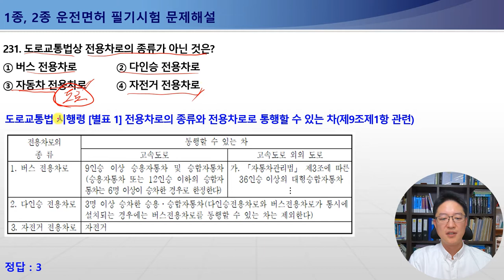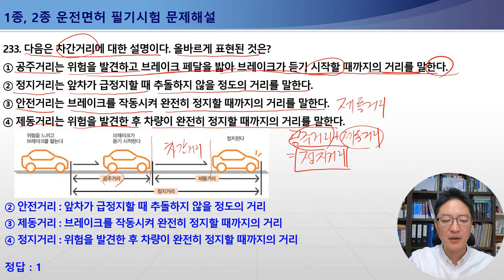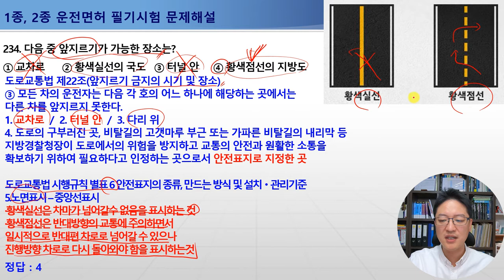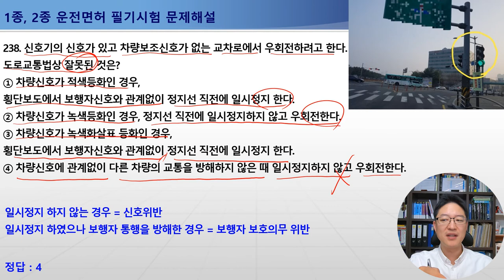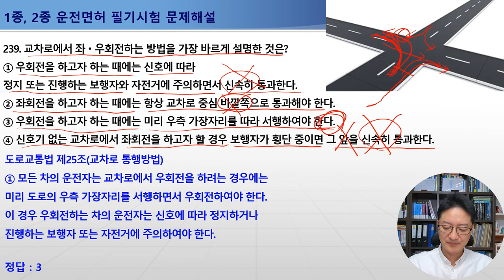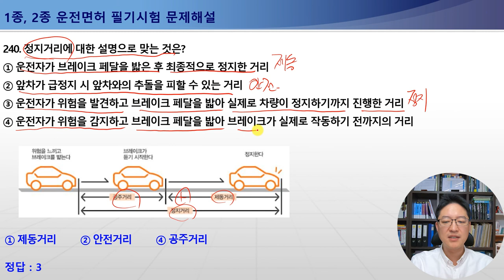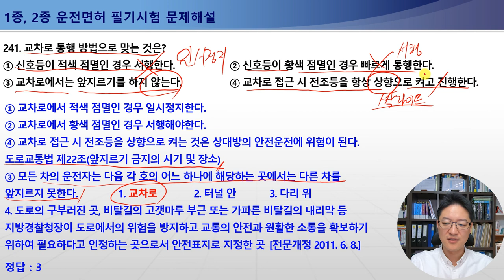231-241번 전용차로의종류와통행할수있는차,거리의종류(공주거리,안전거리,제동거리,정지거리),앞지르기금지장소,서행의정의,교차로우회전방법,교차로통행방법[운전면허 필기 문제해설]